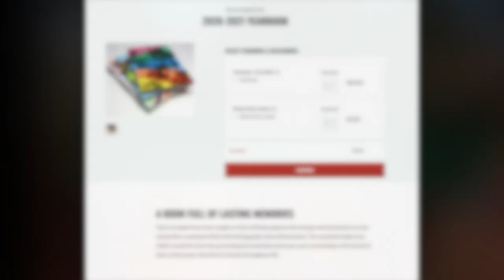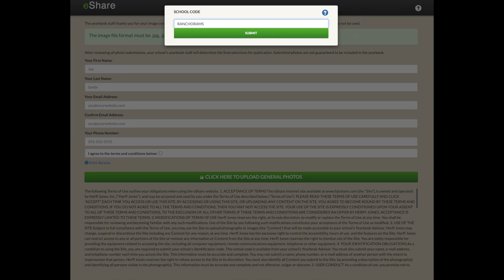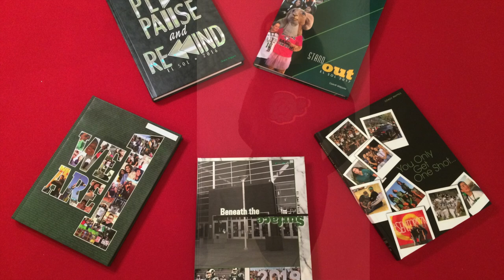Rancho High School Yearbook 2021. Rancho High School Cheer. Rancho's Killer Cheerleaders.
We may not be in school, but school can be in us!  The 2020/2021 Rancho High School Yearbooks are on sale now!  You can submit photos to be considered for this year's yearbook!  Order online!  All information is in the Video!  Enjoy!